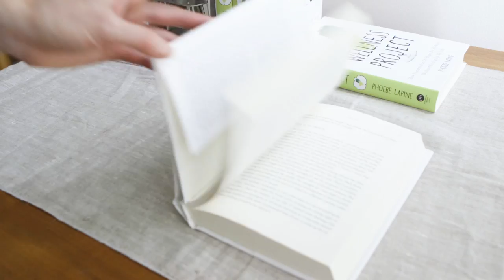THE WELLNESS PROJECT by Phoebe Lapine | Official Trailer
Do you want to figure out how to do right by your body without giving up your life? This is the question at the heart of Phoebe Lapine's quest, which she writes about in her new book, THE WELLNESS PROJECT.

After she was diagnosed with an autoimmune disease in her early twenties, Phoebe Lapine felt overwhelmed by her doctor’s strict protocols and confused when they directly conflicted with information on the bestseller list. So she decided to adopt 12 of her own wellness directives—including eliminating sugar, switching to all-natural beauty products, and getting in touch with her spiritual side—to find out which lifestyle changes truly impacted her health for the better. The Wellness Project is the insightful and hilarious result of that year of exploration—part memoir and part health and wellness primer (complete with 20 healthy recipes), it’s a must-read not just for those suffering from autoimmune disease, but for anyone looking for simple ways to improve their health without sacrificing life’s pleasures.

DIRECTED BY: Kristin Kremers